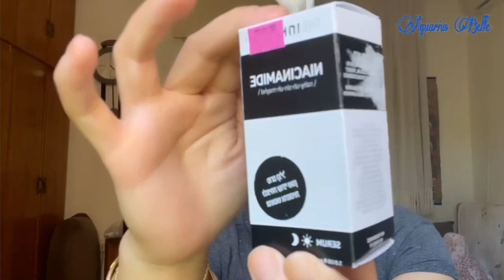INKEY List Niacinamide 10% + HA 1% review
A 10% Niacinamide serum (with B3) – targets breakouts, reduces the look of pores and decongests. Helps regulate sebum production and reduces excess oil, blemishes and redness. Also contains 1% HA for hydration and improved delivery of the active.